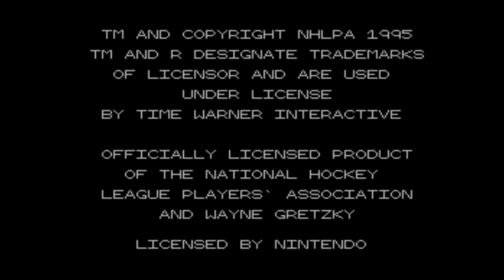Wayne Gretzky and the NHLPA All-Stars (Super Nintendo) - Game Play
This is Wayne Gretzky and the NHLPA All-Stars for the Super Nintendo (SNES)